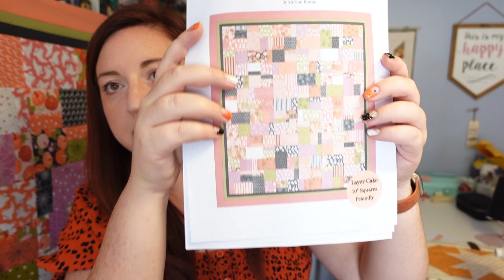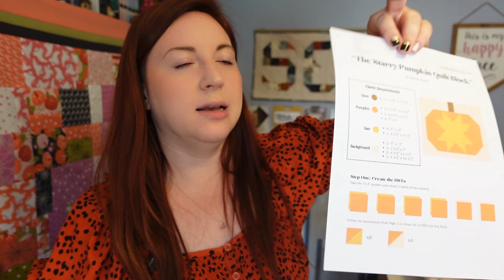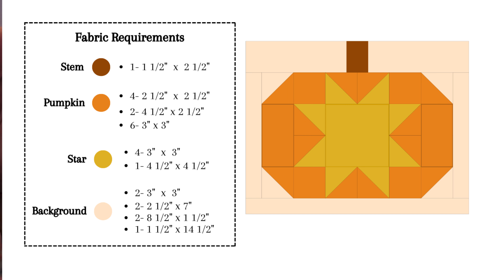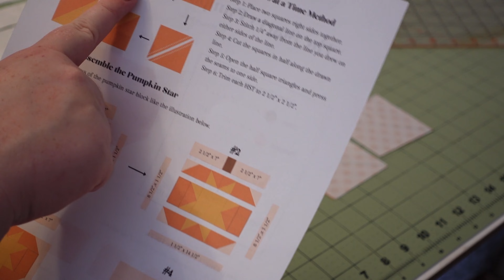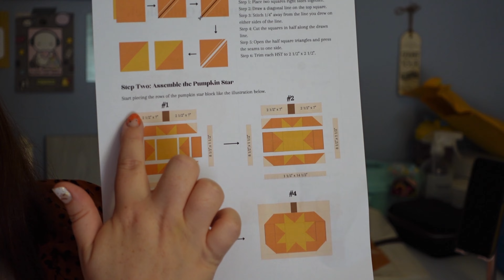🎃 Let's Sew a Starry Pumpkin Quilt Block Together! Step by Step Quilt Block Tutorial!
I hope you enjoy this super easy pumpkin quilt block tutorial! I am SO excited to see what you make with this Starry Pumpkin quilt block! In this video, I will show you step by step instructions on how to make a pumpkin quilt block using squares, rectangles, and half square triangles.

CHAPTERS:
00:00 Intro
05:20 What Pieces To Cut
09:20 HSTs 2 at a Time
13:50 Pressing the HSTs
18:00 Trimming HSTs
21:29 Assembling the Block!
31:30 The Finished Block!